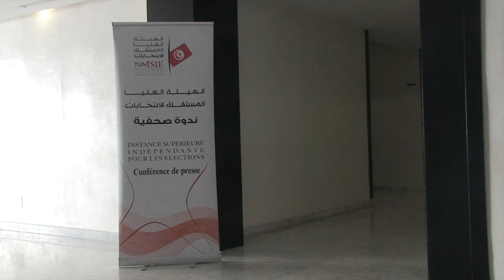تغطية للندوة صحفية للهيئة العليا المستقلة للإنتخابات بتاريخ 31 جويلية 2014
بلغ عدد المسجلين الجملي في الإنتخابات حسب ما أفادته الهيئة العليا المستقلة للإنتخابات 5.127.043 ناخبا من بينهم 761.433 مسجلا جديدا. كما أعلنت الهيئة خلال ندوة صحفية عقدتها مؤخرا عن قرارها التمديد في فترة التسجيل ابتداءا من يوم 5 أوت الجاري إلى حدود يوم 26 من نفس الشهر. كما أفادت الهيئة أن عملية طباعة القائمات ستتم انطلاقا من 27 إلى 31 أوت وستنشر القائمات يومي 1 و2 سبتمبر القادم كما ستخصص الفترة الممتدة من 3 إلى 226 سبتمبر للإعتراضات والطعون.